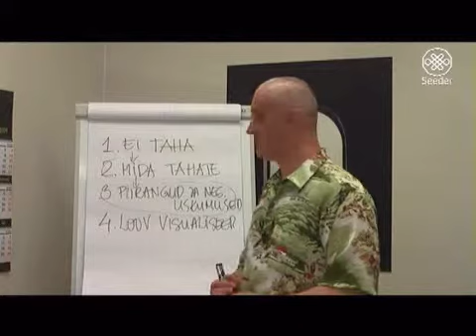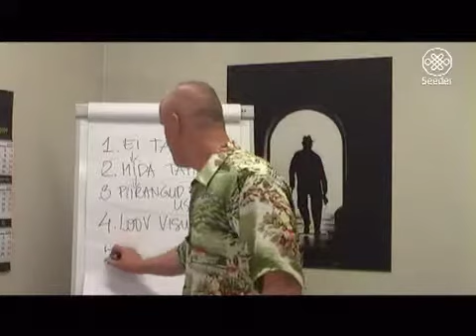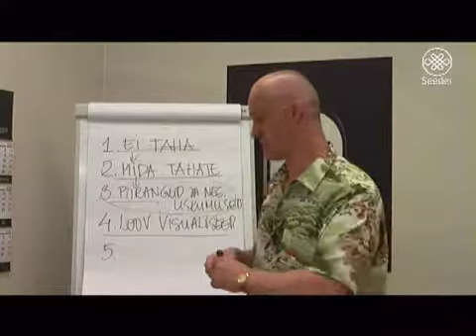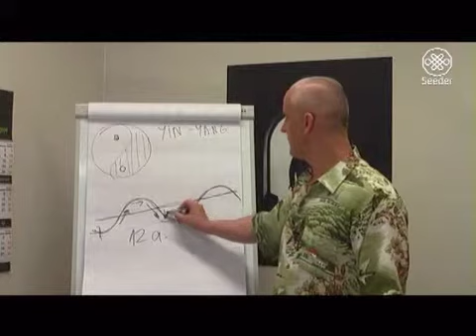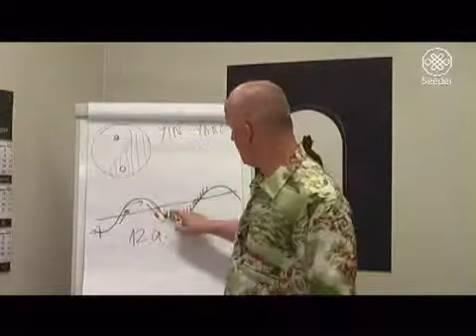Kavatsusest eesmärgini osa 6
Janno Seeder räägib, kuidas viia oma kavatsused eesmärgini. Vaata ka